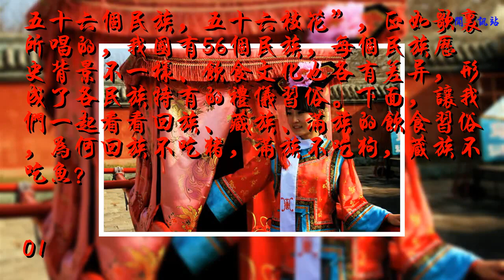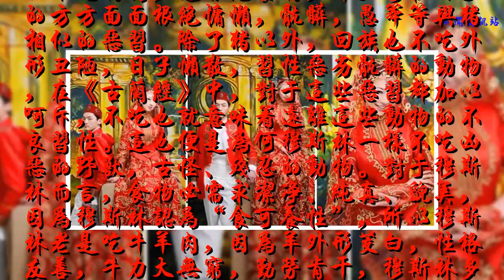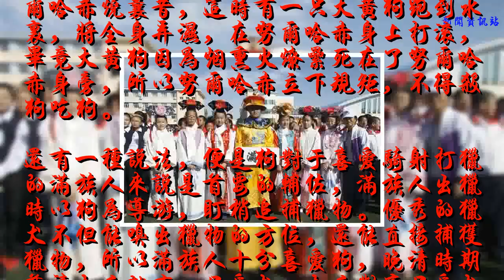藏族人不吃魚，滿族人不吃狗，回族人不吃豬，這是為什么？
五十六個民族，五十六枝花”，正如歌里所唱的，我國有56個民族，每個民族歷史背景不一樣、飲食文化也各有差異，形成了各民族特有的禮儀習俗。下面，讓我們一起看看回族、藏族、滿族的飲食習俗，為何回族不吃豬，滿族不吃狗，藏族不吃魚？

01
回族不吃豬

對于回族不吃豬，很多人認為是回族尊敬豬，正本恰恰相反，對于穆斯林而言，不只不吃豬肉，還根絕養豬，并且要在日子的方方面面根絕慵懶，骯臟，愚笨等與豬相似的惡習。除了豬以外，回族也不吃外形丑陋，日子懶散，習性惡劣骯臟的動物，在《古蘭經》中，對于這些惡習都加以呵斥，不吃也就意味著遠離這些動物的不良習性。這也便是為何穆斯林一樣不吃兇惡的野獸，古怪、殘忍的動物。對于穆斯林而言，食物必需求潔凈、純真、貌美，因為穆斯林認為“食可養性”，所以穆斯林老是吃牛羊肉，因為羊外形茭白，性格友善，牛力大無窮，勤勞肯干，穆斯林多吃食草類動物，因來自于天然，取之于天然，潔凈清洗。穆斯林也希望自個能夠友善、貌美，勤勞。
02
藏族不吃魚

豪宕憨厚的藏族同胞不吃魚，其因素有兩點，首要藏族有水葬的習氣，便是人死后用木筏把死去的人放到河里，任其漂流，藏族人認為自個祖先的肉身是被河里的魚吃了，所以他們認為吃魚肉便是在吃祖先的肉，故而不吃魚肉。
還有一種說法便是高原上的湖泊都被認為是圣湖，湖中有守護神，若在湖中戲水或捕魚都是對神明的不敬，所以藏族人不捕魚也不吃魚。
03
滿族不吃狗

滿族人便是當年滅了明朝建立清朝的民族，英勇英勇的滿族人不吃狗肉，這個習俗要追溯到當年清朝的奠基者努爾哈赤時代。相傳努爾哈赤當年當年交兵，被明朝總兵李成梁追逐，慌忙中努爾哈赤躲進了周圍的蘆葦叢中，追兵難以尋找，便用火燒蘆葦，大火延伸蘆葦叢，眼看著火勢向努爾哈赤燒曩昔，這時有一只大黃狗跑到水里，將全身弄濕，在努爾哈赤身上打滾，畢竟大黃狗因為煙熏火燎累死在了努爾哈赤身旁，所以努爾哈赤立下規矩，不得殺狗吃狗。
還有一種說法，便是狗對于喜愛騎射打獵的滿族人來說是首要的輔佐，滿族人出獵時以狗為導游，盯梢追捕獵物。優秀的獵犬不但能嗅出獵物的方位，還能直接捕獲獵物，所以滿族人十分喜愛狗，晚清時期慈禧太后就有一只愛犬，太后對這只愛犬寵愛有加。在有的本地，當滿族姑娘出嫁時，還會把狗作為陪嫁。